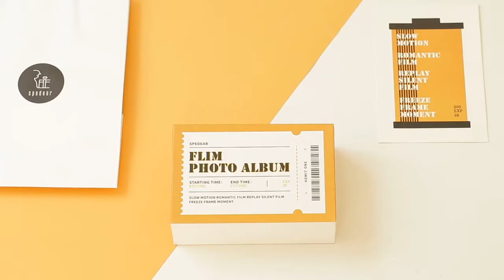filmemoo™ Custom Personalized Film Roll Keychain